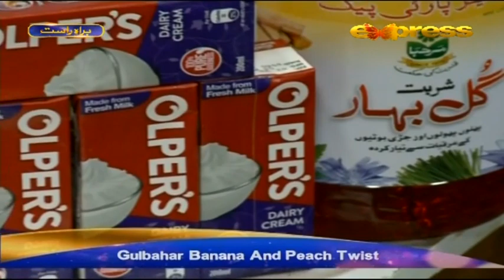Mutton Behari Pulaow | Piyara Ramazan | Iftar Transmission | Part 6 | 6 May 2020 | ET1 | Express TV